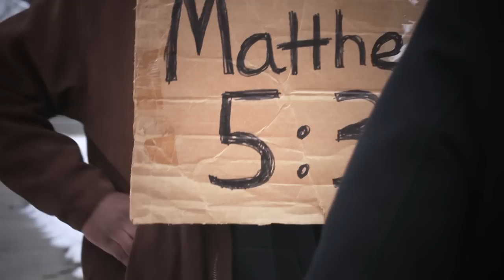Twinkie Clark feat. Larry Clark - Awesome God OFFICIAL VIDEO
Available everywhere Gospel Music is sold April 5, 2011. TheClarkSisters TheClarkSistersMovie TheGenerations This was shot in Detroit, Michigan at Peace and Goodwill. The lead actress is Alaina Mayfield. Pastor Mark Holloway and Taron Ackles are the male counterparts. The Catherdral Voices make up the choir. Jason Kuehn-Producer Ryan Betzler - Director. Larry Clark Gospel LLC the Company. Music was written and produced by Larry Clark. The chorus contains an adaptation of the song written by Rich Mullins. May something in this body of work be a blessing to you.